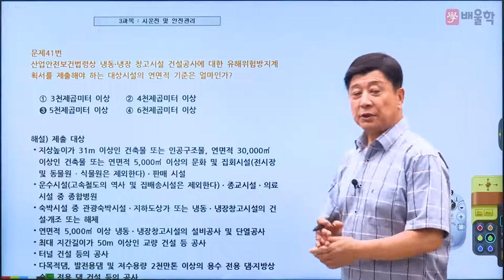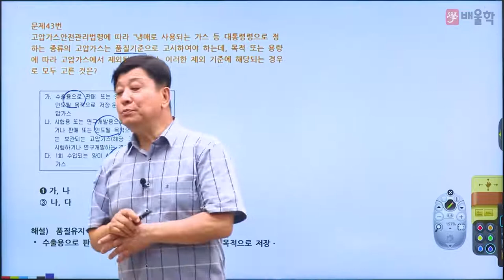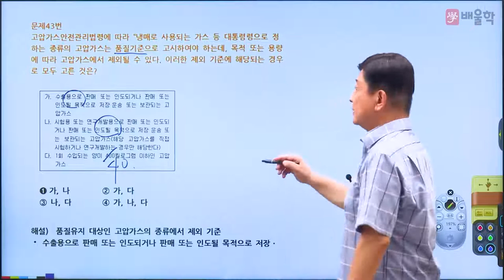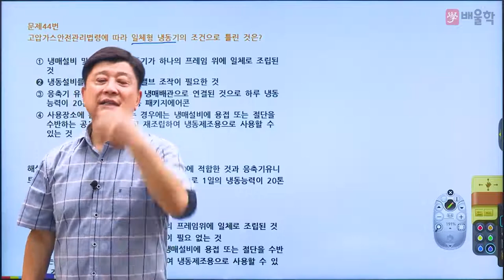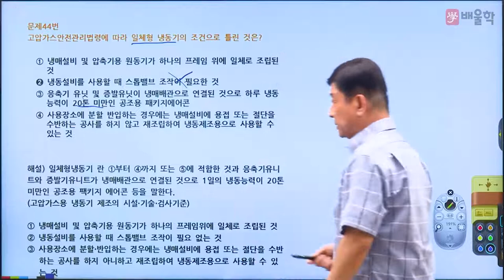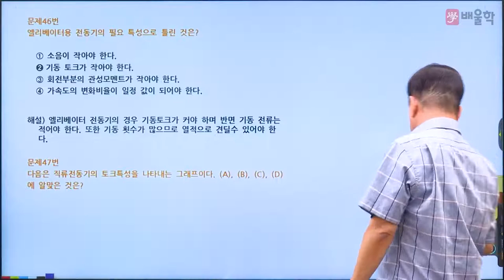[공조냉동기계기사 필기] 2022년 2회 필기 기출 풀이 3과목 시운전 및 안전관리 1 - 마용화 교수님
41년 강의+실무 노하우, 공조냉동 ONE TOP 마용화 교수님의
2022년 2회 공조냉동기계기사 필기 3과목. 시운전 및 안전관리 기출문제 해설 강의!